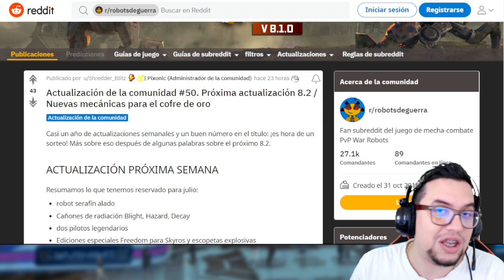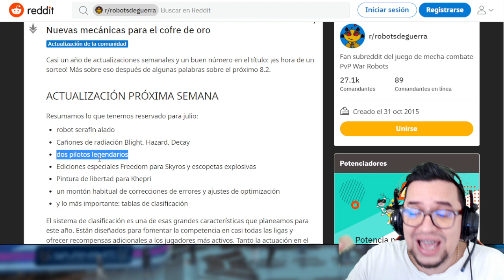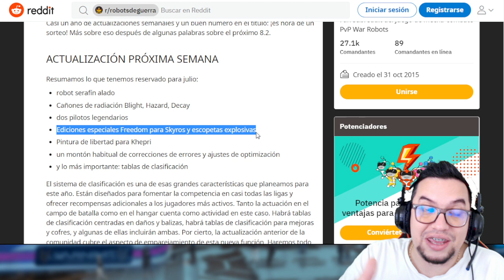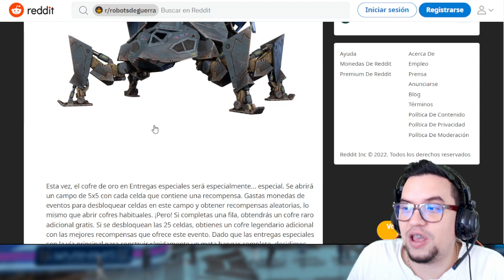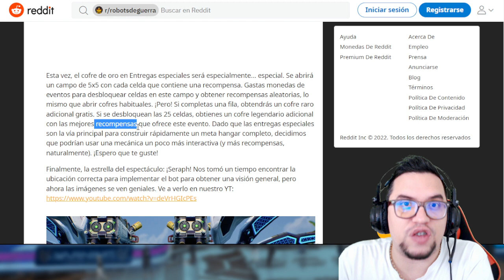Noticias: Adelanto update 8.2 War Robots